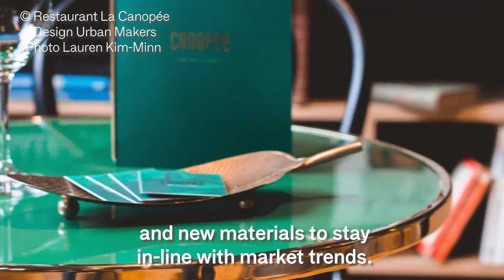The Face Behind The Brand: ARDAMEZ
What makes Ardamez unique is first of all our expertise, provided by our artisans and our 1950s Bombled machines. Our second strength is our product, which is designed to last.